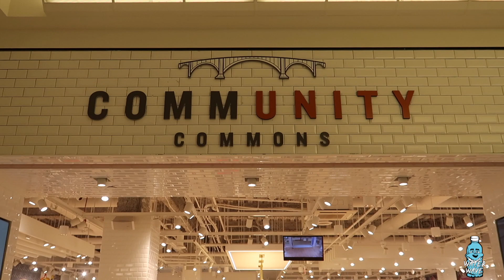5 Year Old Girl Opens up Her Own Store at The Mall Of America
Check out Candy Colors on Instagram!